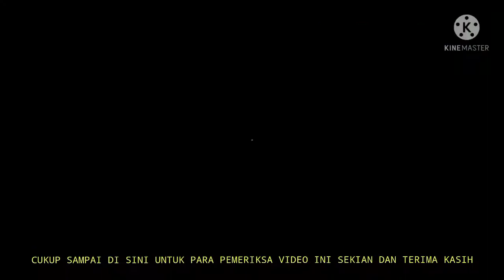ALMARHUM AWAT DI KUBURKAN PADA HARI SENIN TPU BLOK 79 MELIAU KALBAR 2021